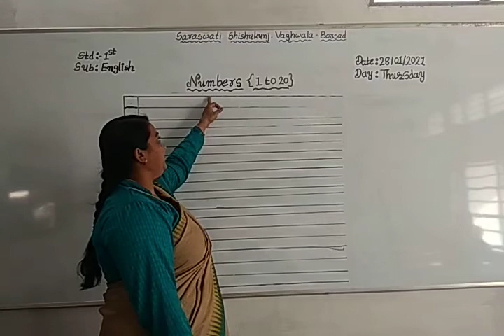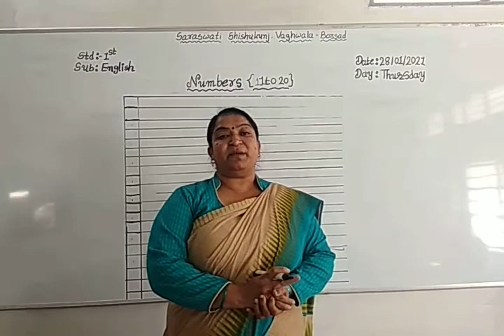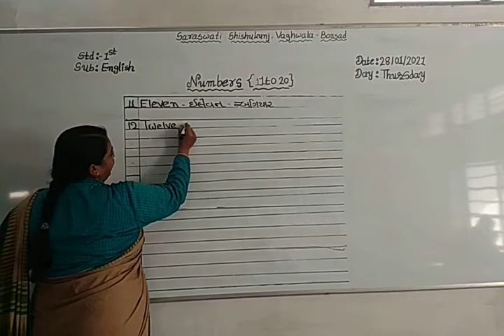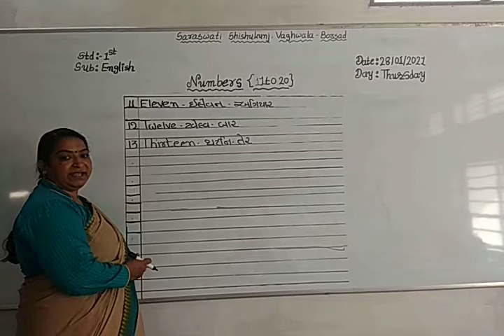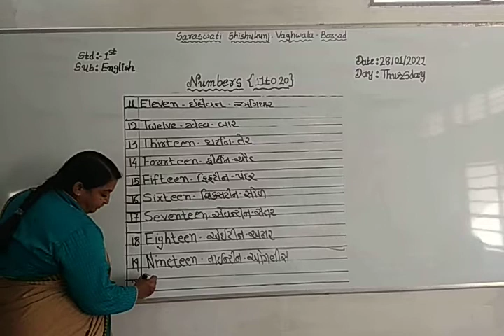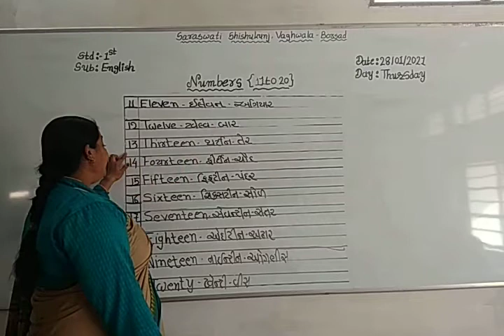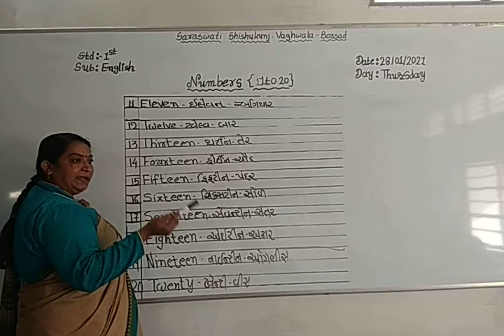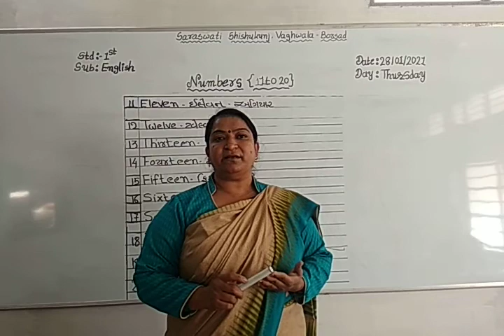ધોરણ : ૧ વિષય : અંગ્રેજી તારીખ : ૨૮.૦૧.૨૦૨૧